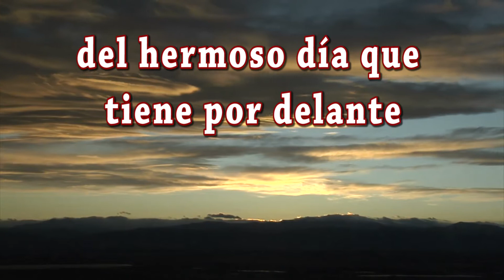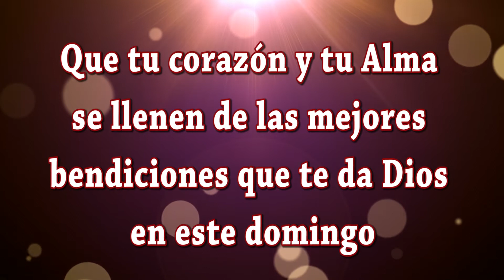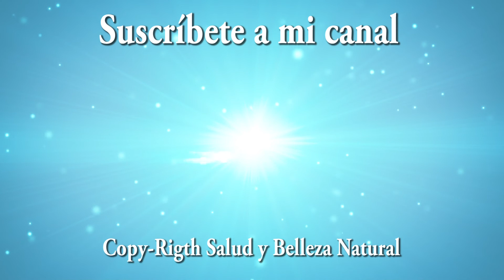Maravilloso Domingo pleno de bendiciones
Buenos días amigos amigas; hemos creado este video especialmente para ti bajo el título de Maravilloso Domingo pleno de bendiciones te deseamos todo lo mejor en este día. Sabes que las palabras tienen mucha fuerza; si lees estos mensajes con sentimientos positivos y dando gracias Dios por las bendiciones que te da, se hará en ti y en tus seres queridos una gran luz que os protegerá de todo mal. Dios está siempre con nosotros y desea que seamos felices.